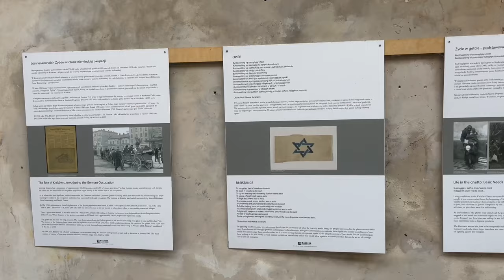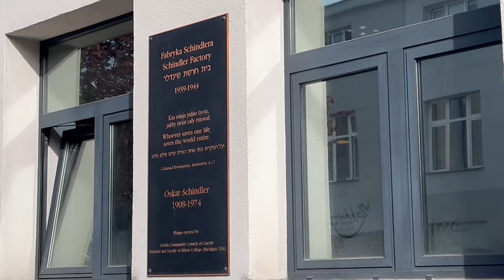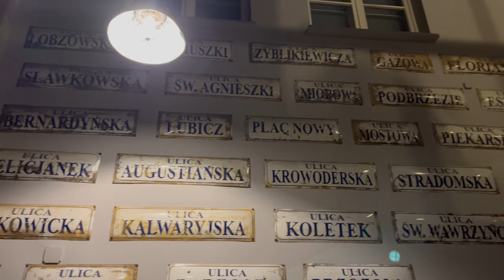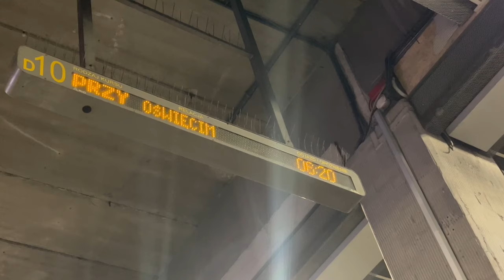poland vlog 🇵🇱 : krakow, auschwitz, oskar schindler's factory.. ll moe vlog (2024)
hello 🩵
this is my first video on ytb and my first vlog, i hope you like it.

xx
moe

tribute to all those who died
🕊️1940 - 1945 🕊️